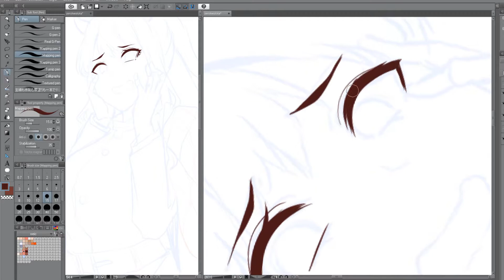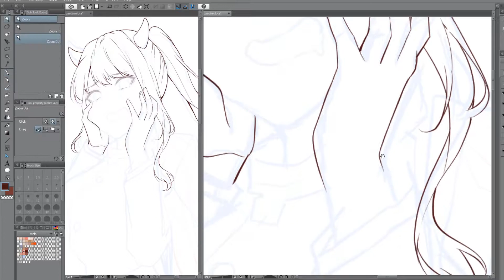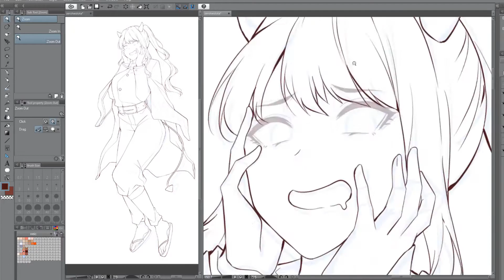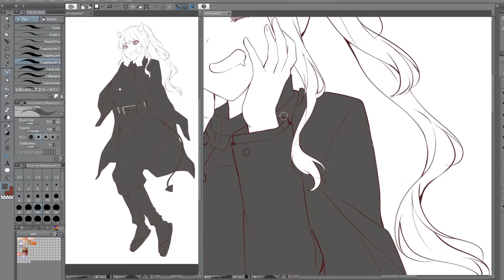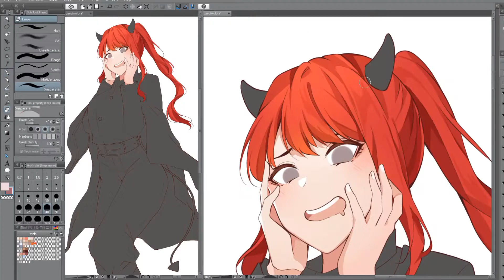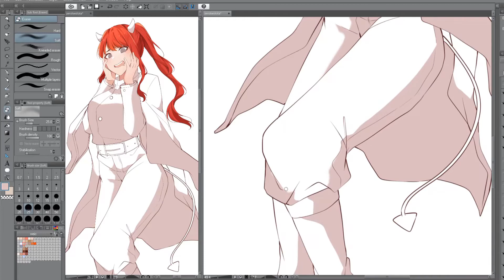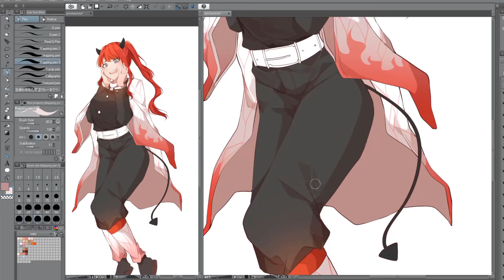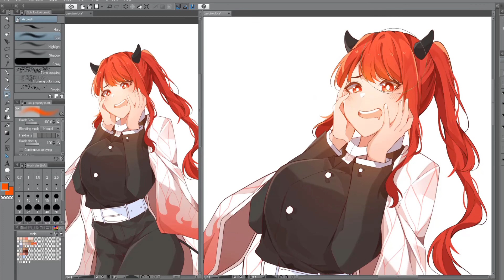【Speedpaint】 Oc-chan (Commission Work #4)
this is a original character by one of my commissioners ~